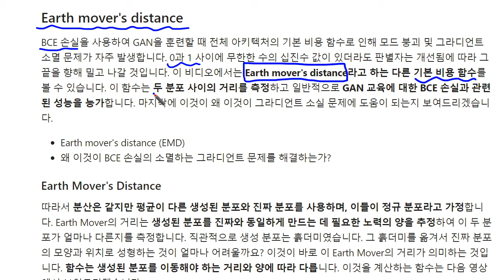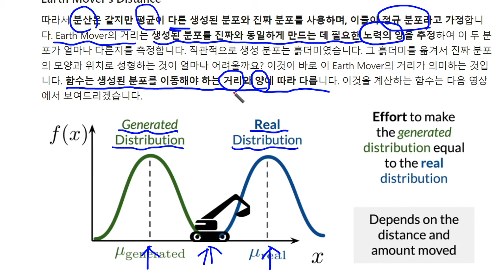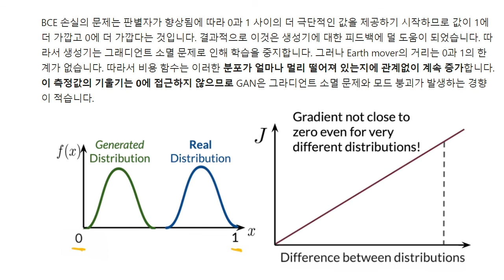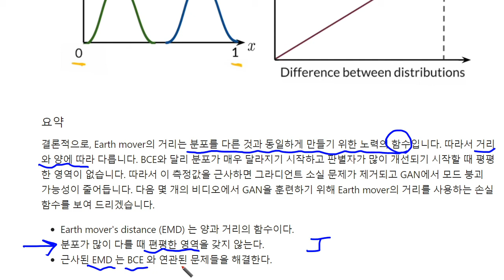GAN (생성적 적대 신경망) C1W3 03 Earth Mover Distance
GAN (생성적 적대 신경망)
Lecture Note :